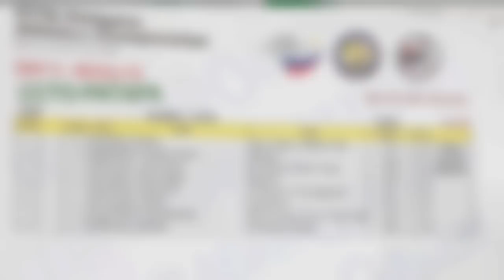Kristina Knot | 100m Women-Open |Final | Philippine Athletics Championships 2023 | PINOY SPORTS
@pinoysports_tv Kristina Knot | 100m Women-Open |Final | Philippine Athletics Championships 2023